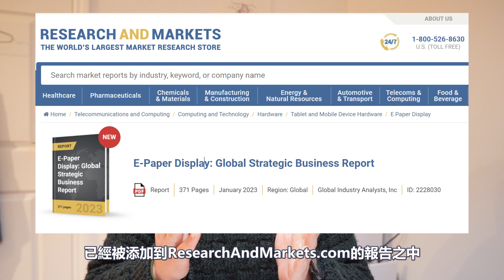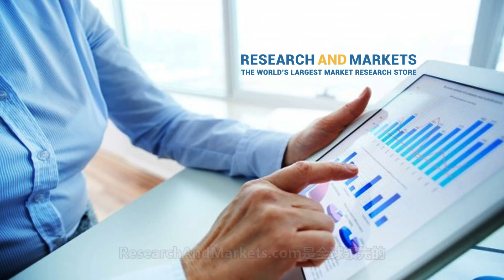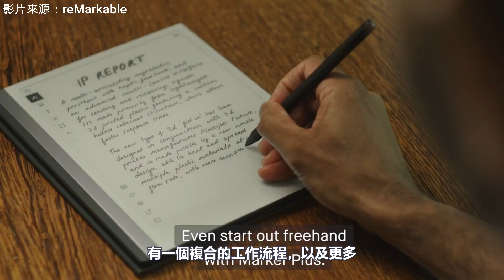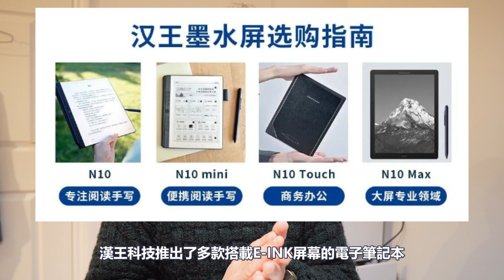E-Ink顯示器市場未來7年的預測、BlackSlate7片場標記板、reMarkable Type Folio、漢王N10 Touch【E-INK WEEKLY23年3月#002】(ENG SUB)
若果你想輕鬆了解E-Ink世界的新資訊，記得留意【E-INK WEEKLY 】!

本周E-Ink新聞如下：
00:13 E-Ink新聞：《E-Paper Display: 全球戰略商業報告》對未來7年的分析和洞見
02:10 E-Ink新品：BlackSlate7──進化後的片場標記板
04:09 E-Ink新品：Type Folio──reMarkable2的新拍擋
06:19 E-Ink新品：Hanvon漢王 N10 Touch──在海外市場試水溫之作

1. E-Ink News: Analysis and Insights for the Next 7 Years from E-Paper Display: Global Strategic Business Report
2. New E-Ink product: BlackSlate7──Evolved on-set marking board
3. New E-Ink Product: Type Folio──The new partner of reMarkable2
4. New E-Ink product: Hanvon N10 Touch──Testing the waters in overseas markets